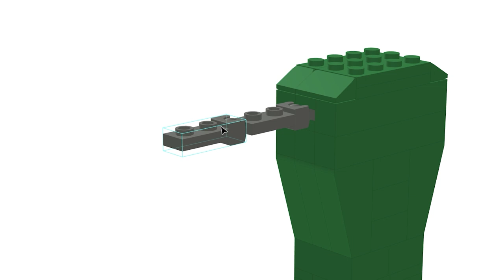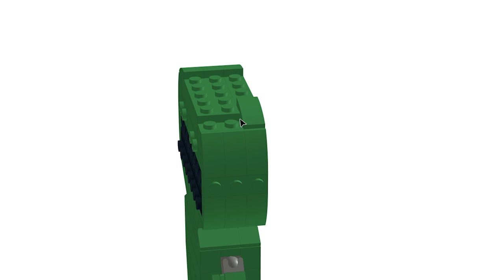Making Jumbo Josh Garten of Banban out of LEGO | Tutorial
In this video I will show you how to make Jumbo Josh Garten of Banban out of LEGO.